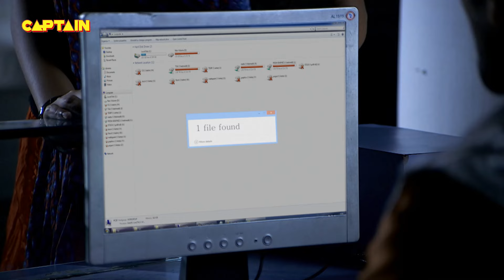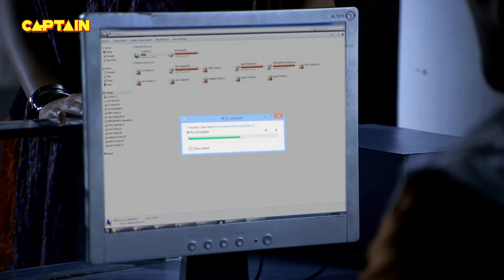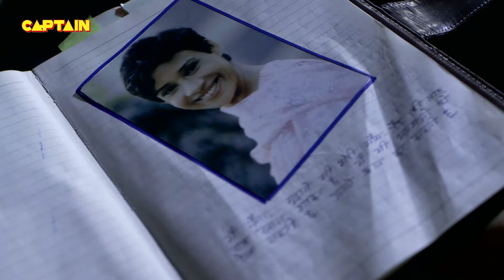CAR ACCIDENT में मरी लड़की की भयानक रूह || AAHAT